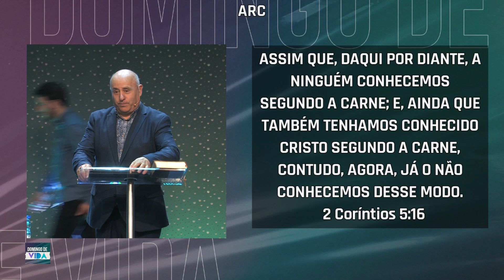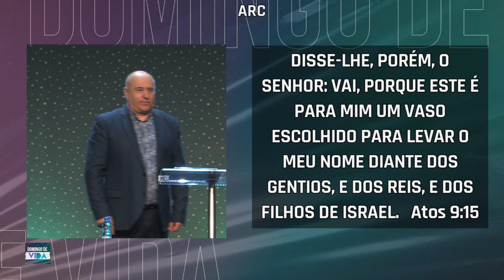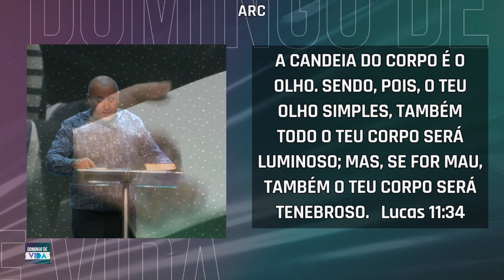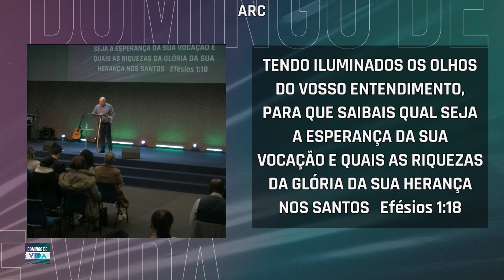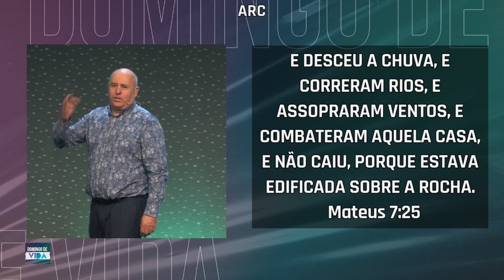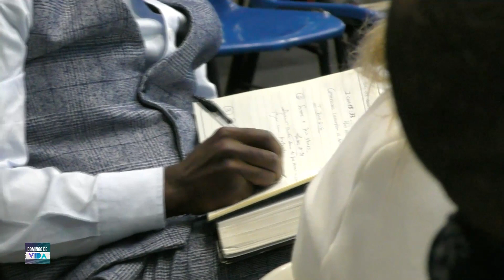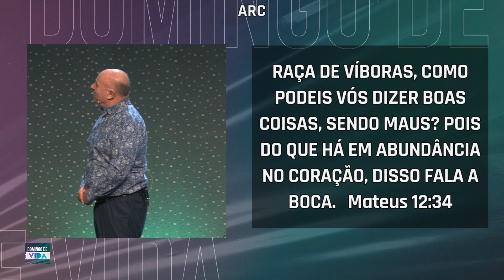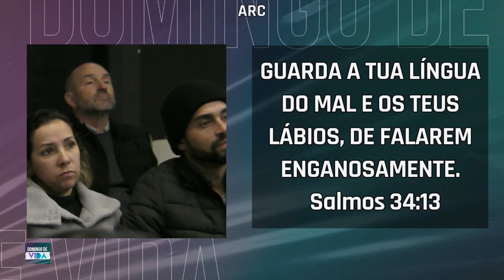Quem somos? Ap. António Ferreira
Vida Sobrenatural - Igreja Cristã

Acompanha-nos todos os Domingos às 10:00​ no Ministério Vida Sobrenatural e